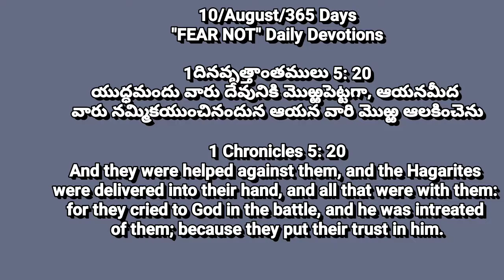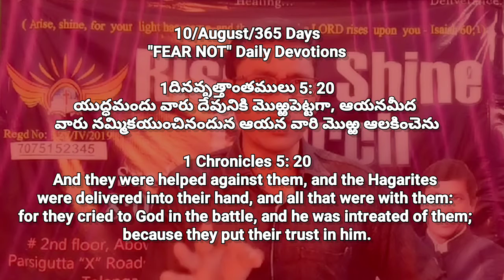#10/August/365 Daily Devotions | Today's promise| Pastor CNRao Paul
10/August/365 అనుదిన ధ్యానములు
365 Daily Devotions || Pastor_CNRao_Paul.

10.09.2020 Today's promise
365 Days "FEAR NOT" Daily Devotions

1దినవృత్తాంతములు 5: 20
యుద్ధమందు వారు దేవునికి మొఱ్ఱపెట్టగా, ఆయనమీద వారు నమ్మికయుంచినందున ఆయన వారి మొఱ్ఱ ఆలకించెను

1 Chronicles 5: 20
And they were helped against them, and the Hagarites were delivered into their hand, and all that were with them: for they cried to God in the battle, and he was intreated of them; because they put their trust in him.

$$$$$¢¢¢¢¢¥¥¥¥¥€€€€€ππππππ₹₹₹₹₹₹

365 అనుదిన ధ్యానములు || 365 Daily Devotions.

16 Spiritual Strongmen Spirits Deliverance series click here for about Demons

Ramnagar Branch.

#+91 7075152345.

Today's promise, Daily bible verse, today promise in telugu, daily promise